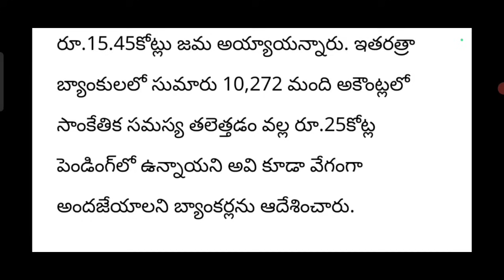తెలంగాణ రైతులకు1,00,000+1,50,000 ఈజిల్లాల వారికి డబ్బులు పడుతున్నాయి కలెక్టర్లు ఆదేశాలు! rythu Runa